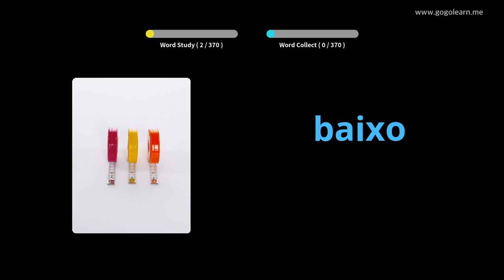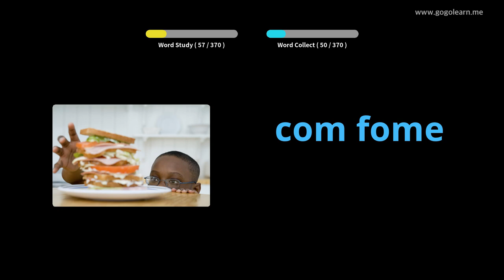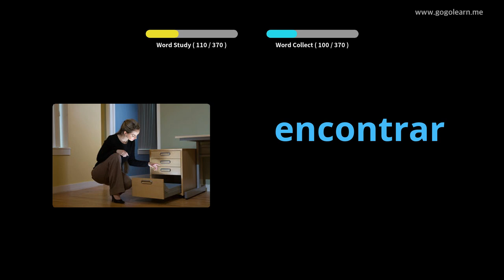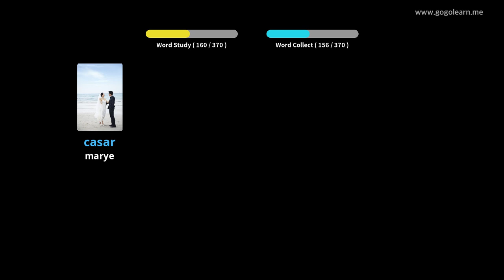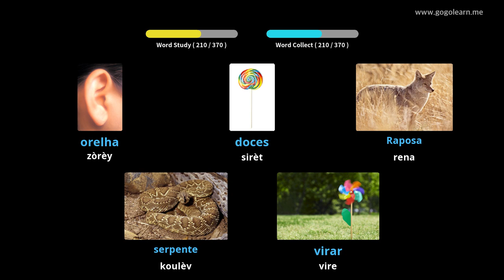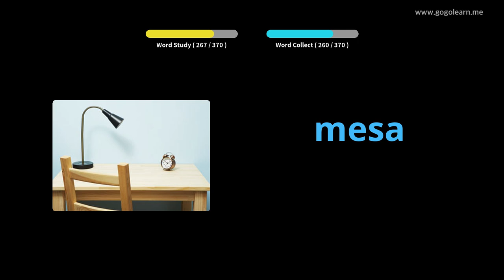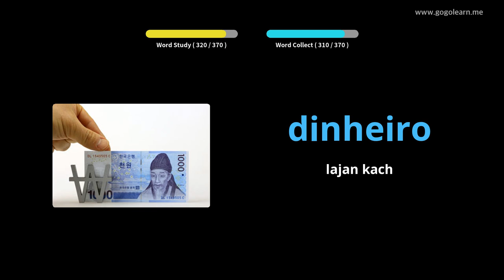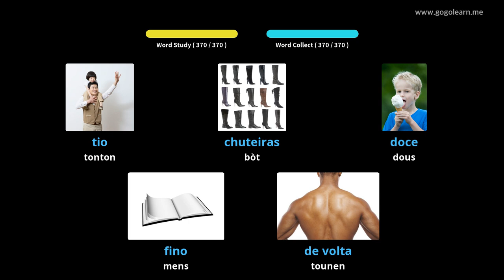Vokabilè Pòtigè Timoun de baz yo | Golearn